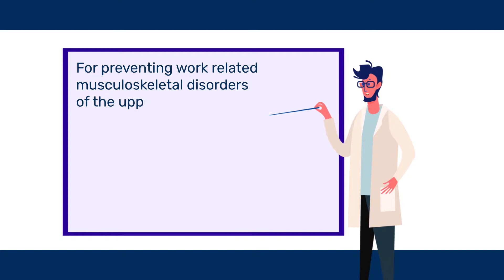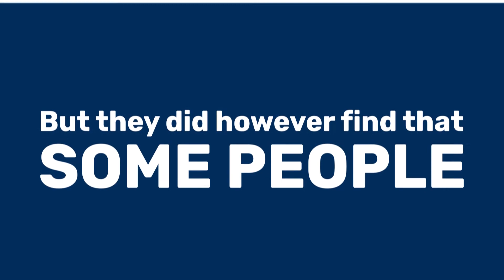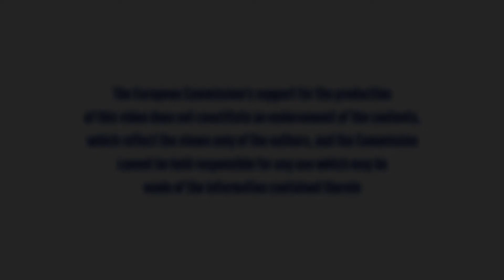P4Work | Benefits from ergonomic interventions for musculoskeletal pain management at work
In this video you will learn about the current evidence of several ergonomic interventions intended to prevent and manage musculoskeletal pain in the upper limb and neck among office workers.

This video is intended for a public audience who want to learn more about the topic.

It is inspired in the published article:
- 'Ergonomic interventions for preventing work-related musculoskeletal disorders of the upper limb and neck among office workers.' Hoe VCW, Urquhart DM, Kelsall HL, Zamri EN, Sim MR. Cochrane Database of Systematic Reviews, 2018.

Prevent4Work is a European Union financed project under the Erasmus+ program, entrusted to an international consortium of companies and universities with the aim of establishing a network between the academic/higher education world, work health-related institutions, health technology enterprises, and companies from different sectors to develop innovative educational programs, high-quality evidence-based material, and actions that can be implemented in the European Union to prevent and manage Work-related Musculoskeletal Disorders (WMSDs)